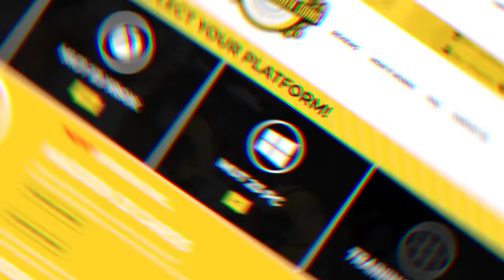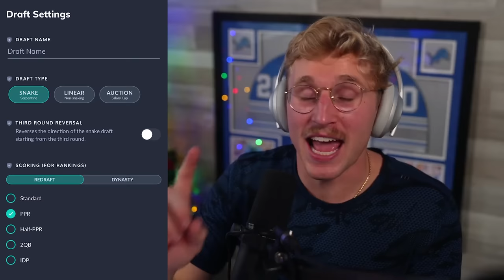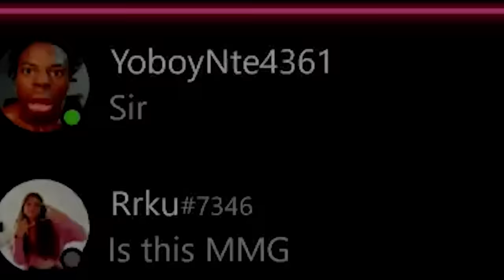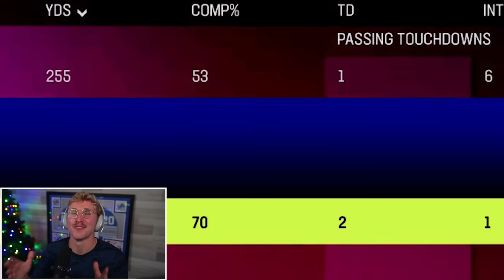The NFC Championship is HERE! Wheel of MUT! Ep. #31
SHMONEYYYY TOIIIIIMMMMEEEE! the nfc chip arrives... and papa meags will need all four of his inches to lock up the W. LFGGGGGG